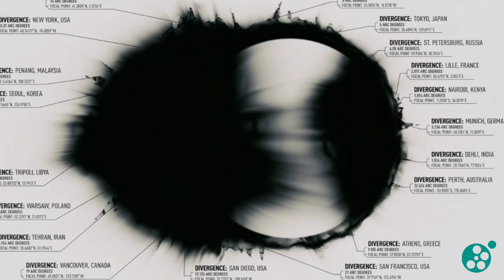Westworld Season 3 Malayalam Review | TV Series | Reeload Media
Westworld is an American science fiction Western and dystopian television series created by Jonathan Nolan and Lisa Joy. Produced by HBO, it is based on the 1973 film of the same name (written and directed by Michael Crichton) and, to a lesser extent, the film's 1976 sequel Futureworld. The story begins in Westworld, a fictional, technologically advanced Wild-West-themed amusement park populated by android "hosts". The park caters to high-paying "guests" who may indulge their wildest fantasies within the park without fear of retaliation from the hosts, who are prevented by their programming from harming humans. Later on, the series' plot expands to the real world, in the mid-21st century, where people's lives are driven and controlled by a powerful artificial intelligence named Rehoboam

In this video Reeload Media brings you the complete review of westworld season 3 in Malayalam language.